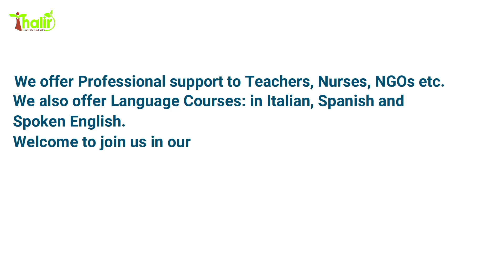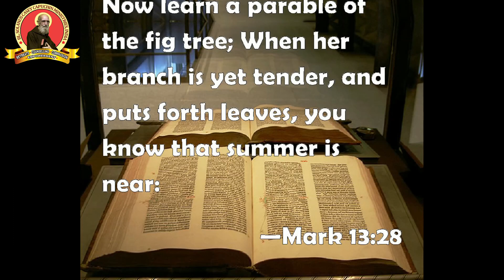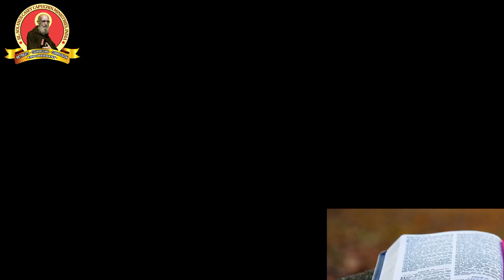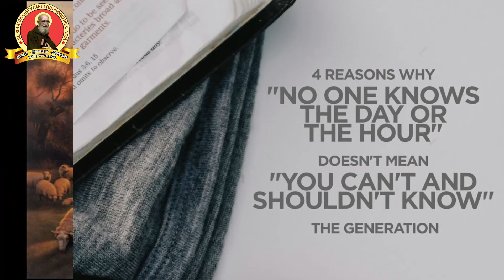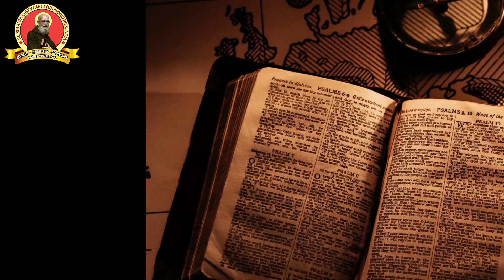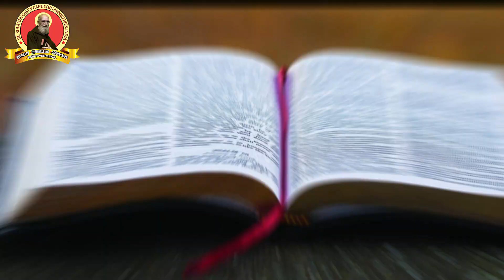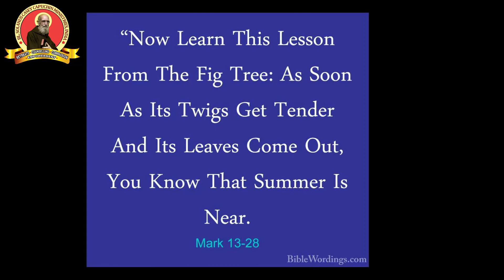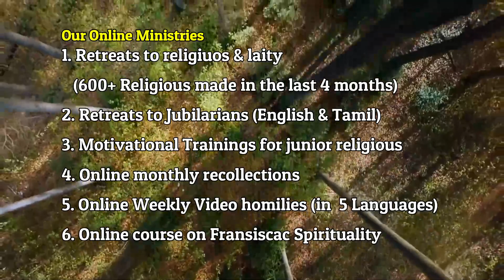14 Nov 2021 Video Message(HINDI)-THALIR CAPUCHIN ONLINE MINISTRIES-By Fr.Arul Xaviour& Trans.Sr.Ekta